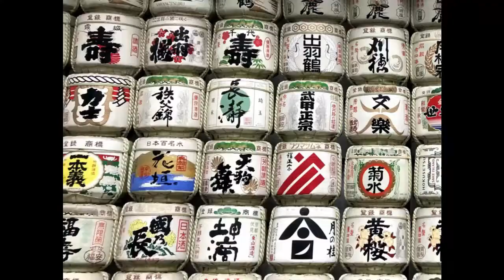Meiji Jingu Shrine "A New Normal with COVID-19"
Hello everybody!!
We are Nippon Travel Agency (NTA) Inbound Travel Department.
Meiji Jingu Shrine is the biggest shrine in Tokyo.
Take a look at how the city‘s landmark is adapting to COVID-19.
Please also follow our Instagram & Facebook for other contents!